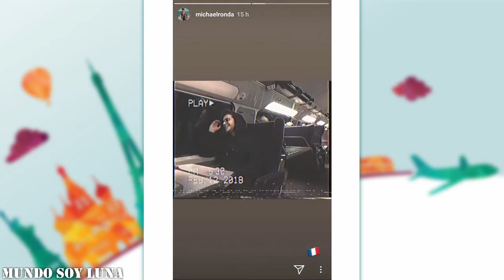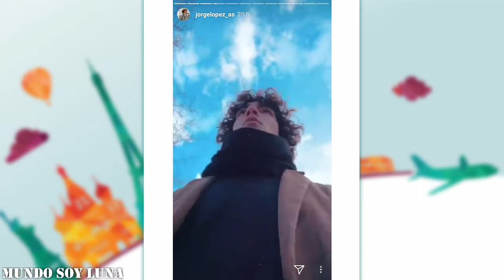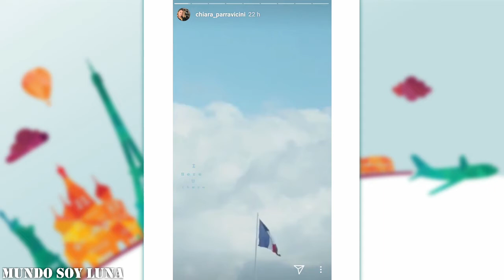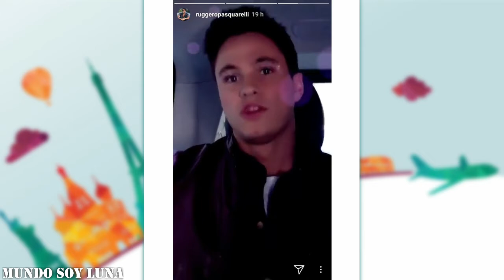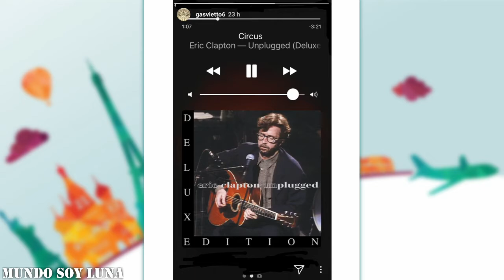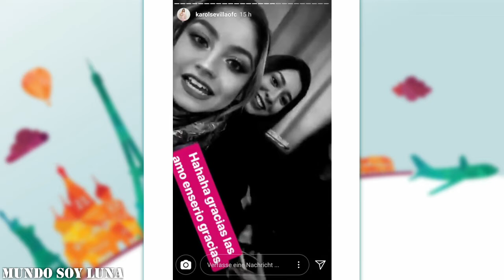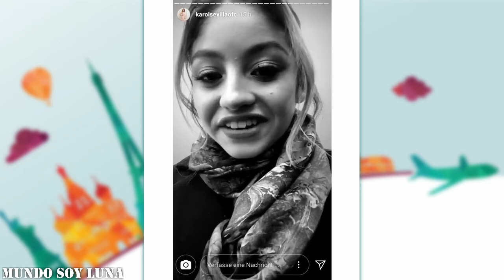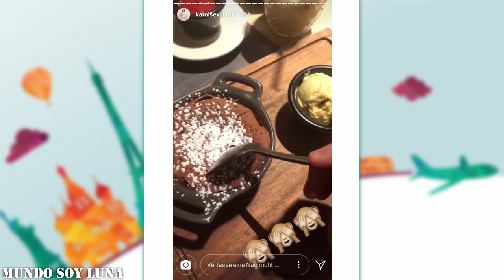Lyon - 12.02.2018 / Soy Luna Live